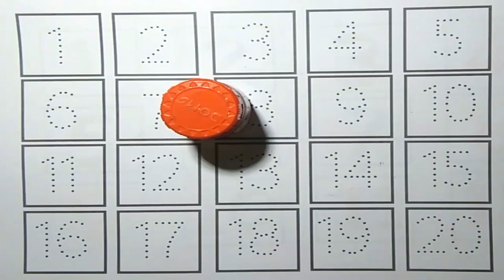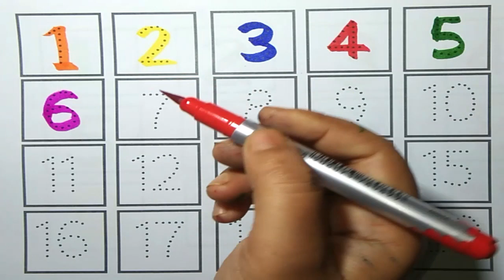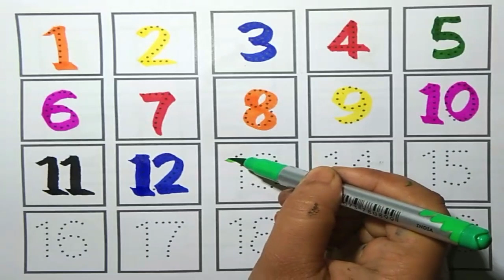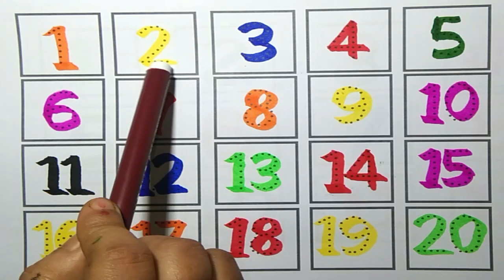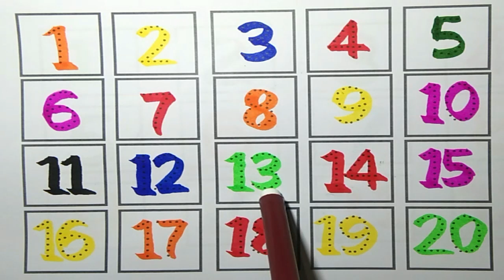12345 Counting Numbers | learn 123 | 1 to 10 Number learning |Counting Number For Kids@kidsbasicgyan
12345 Counting Numbers | learn 123 | 1 to 10 Number learning |Counting Number For Kids@kidsbasicgyan

Your query:

learn numbers
learn numbers
learn colors
123 counting
1234 song
12345
number songs
number 1-100
numbers for kid
12345 rhymes
12345 kids songs
123 counting for kids
123 counting song
123 song
abc 123
12345
alphabets
learn 123
numbers 1 to 100
numbers songs 1-10
1 to 50 Counting
1 to 50 Counting for kids
1 to 100 counting